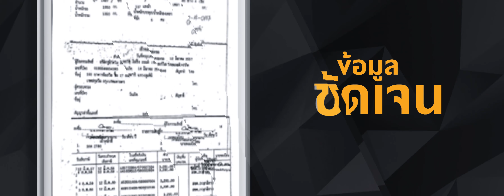MOTTO AUCTION MASTER NO SUB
Product : Motto Auction
Production House : Timecode creation
Edit Graphic and Final Mix : Timecode creation